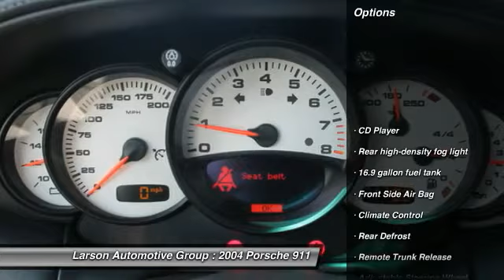2004 Porsche 911 Puyallup WA P2311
2004 Porsche 911 Carrera

2001 N. Meridian

911 Carrera 4S, 2D Coupe, AWD, 2-Stage Heated Front Seats, Full Leather Seat Trim, GPS Navigation Module, Power moonroof, and Wheel Caps w/Colored Porsche Crest. If you want an amazing deal on an amazing car that will keep you smiling all day, then take a look at this fun 2004 Porsche 911. J.D. Power has named the 2004 911 as the highest ranked in Overall Performance and Design in its class. Climb into this great Porsche 911, knowing that it will always get you where you need to go, on time, every time. Larson Motor Company has over 800 quality pre-owned cars & trucks in stock to choose from!